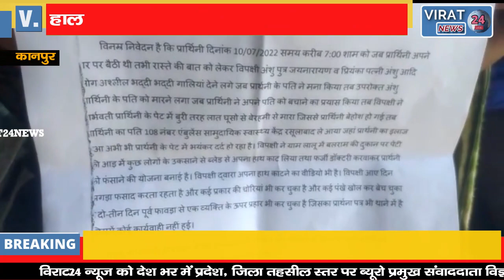गांव के दबंग ने गर्भवती महिला के पेट मे मारी लात देखिये फिर क्या हुआ !